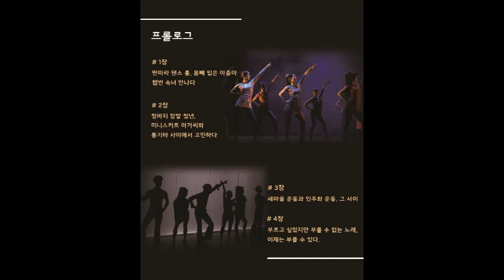[20.11.28.] 그날 꽃피는 청춘 - 대구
부 제 서구愛 마토콘서트
장 소 대구서구문화회관 공연장
2020년 11월 28일(토) 17시
일반석 - 0원